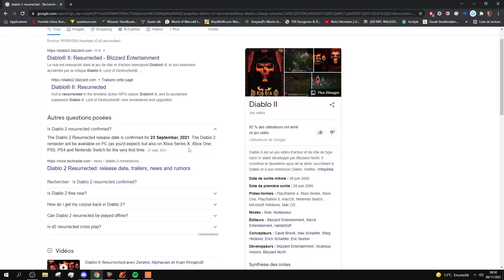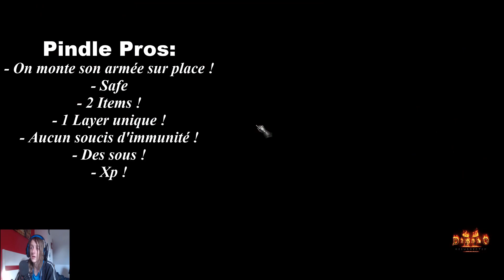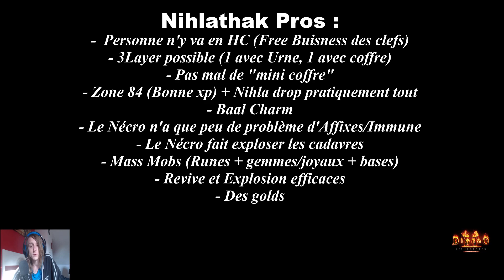Nécromancien Hardcore - 100x Nihlathak en Enfer - Diablo II: Resurrected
Eparcyl, le farm tranquille !

Heya,
Aujourd'hui pas de raid ni rien, mais du D2:R !  On parle rapidos de 100 runs Nihlathak / Pindle' !
Points forts / points faibles, on fait le point ! (Et ca fait pas mal de fois le mot "point")

Déso pas déso, mais comme le pc est à deux orteils de me lâcher, c'est le bordel avec le son/mon setup etc...

P.S: Oui, je fais des faux raccords
P.S²: Oui, on dit Business ! Je sais !

Intro-00:00
Explications(18+)-00:41
Pindle Inconvénients-01:43
Nihlathak Inconvénients-02:07
Ni fort, ni nul-05:08
Pindle Avantages-07:29
Nihlathak Avantages-09:49
Les Drops-17:34
Equipement-29:52
La Fin-33:16